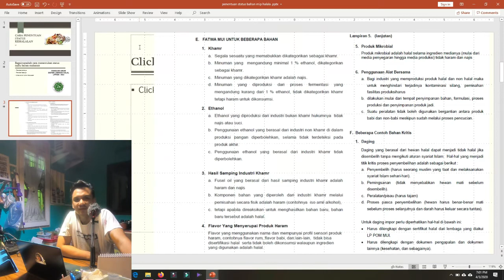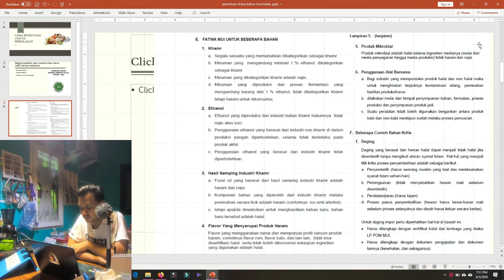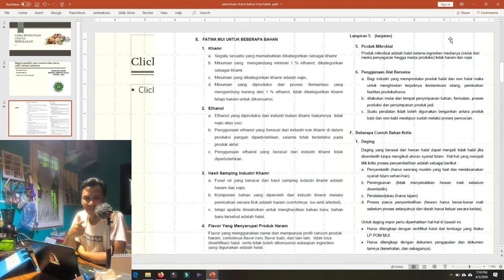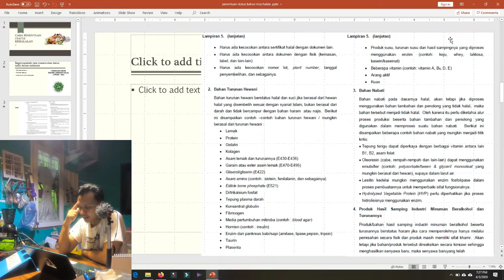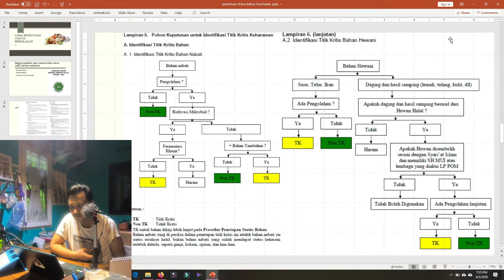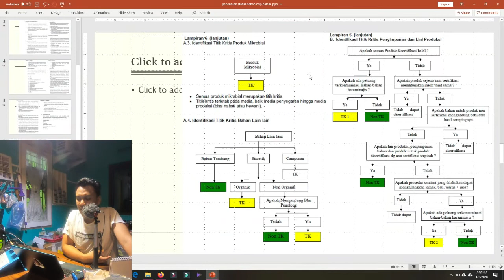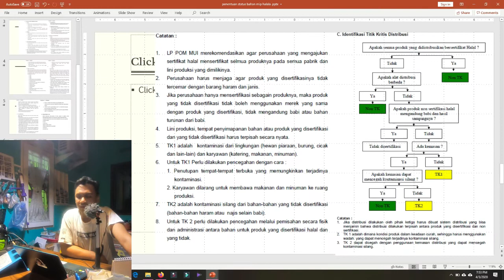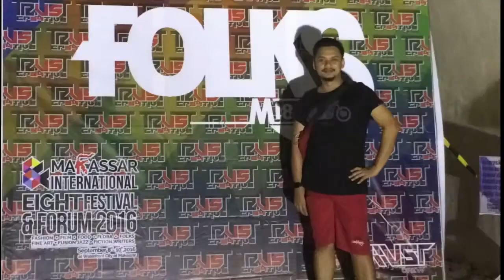MIP penentuan titik kritis kehalalan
dar umat mahasiswa

berikut materi penentuan titik kritis kehalalan

AZ